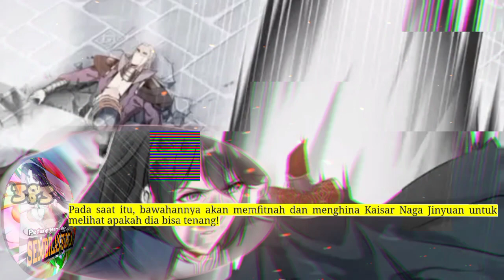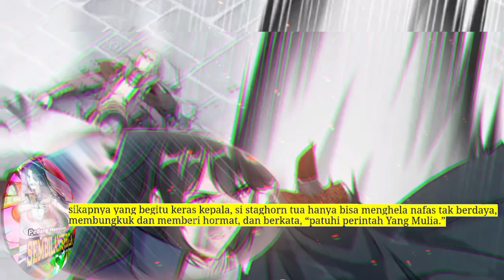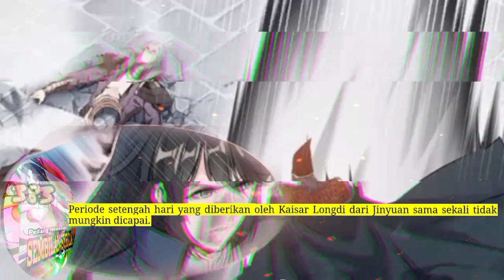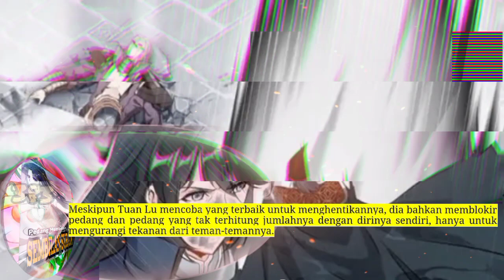Pedang Membelah Sembilan Surga season 383